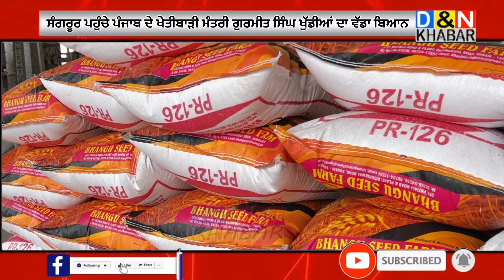ਪੰਜਾਬ ਦੇ ਖੇਤੀਬਾੜੀ ਮੰਤਰੀ ਗੁਰਮੀਤ ਸਿੰਘ ਖੁੱਡੀਆ ਹੜ੍ਹਾ ਦੀ ਮਾਰ ਨੂੰ ਲੈਕੇ ਦਿੱਤਾ ਵੱਡਾ ਬਿਆਨ